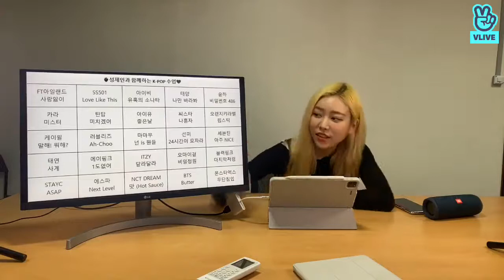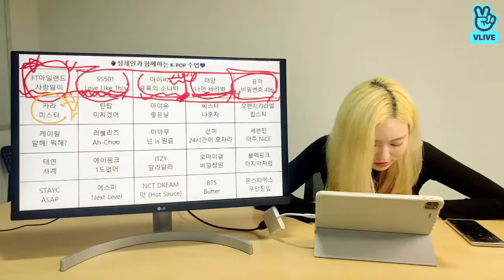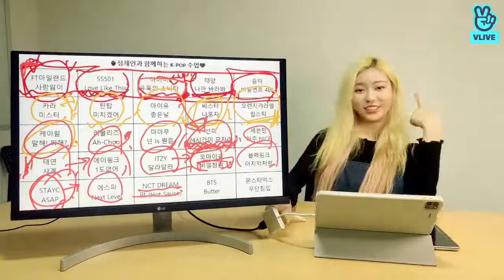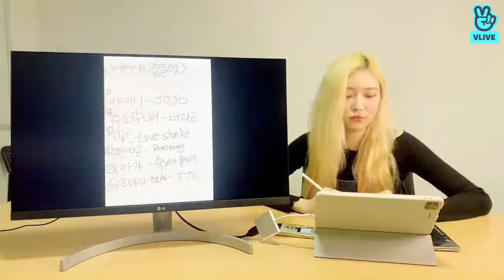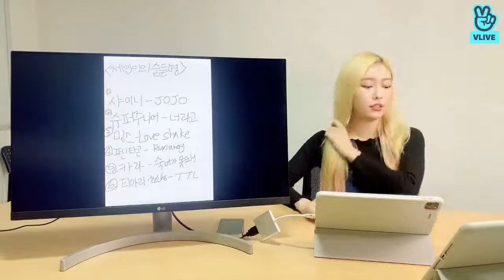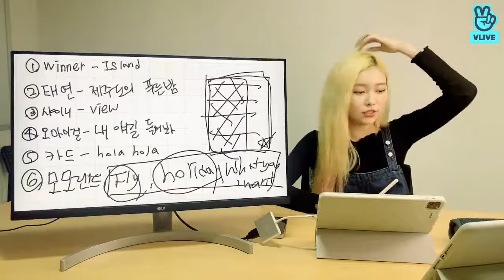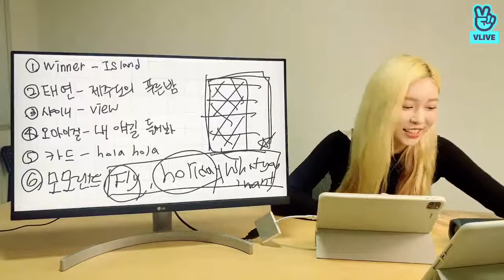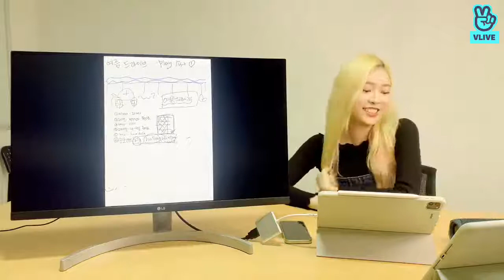[MOMOLAND]🍓 Clases de K-POP con Sung Jane 💙 Sub Español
Debes activar los subtítulos para verlo en español! 💕😄

Los videos de este canal no están monetizados!